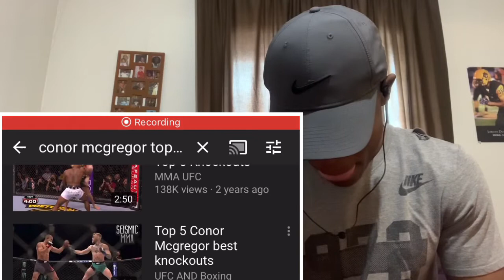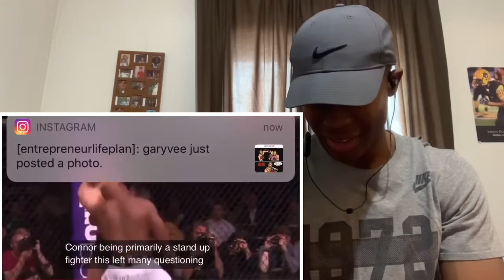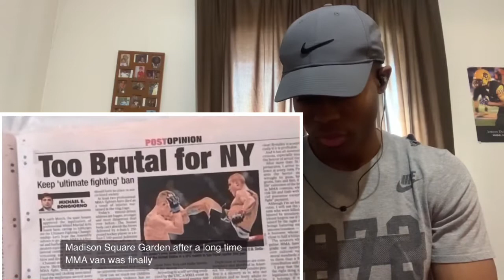Conor McGregor's Best Knockouts (Highlights) Reaction